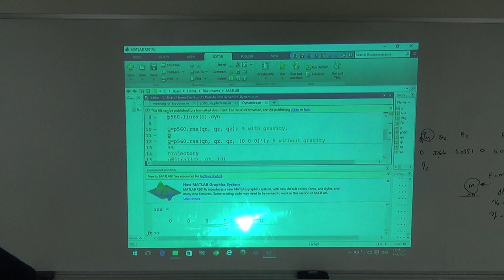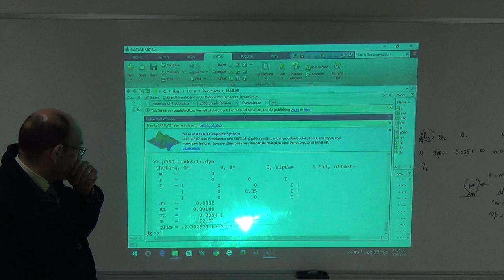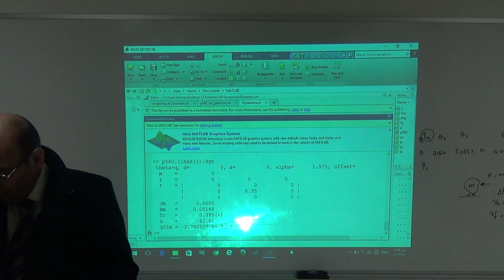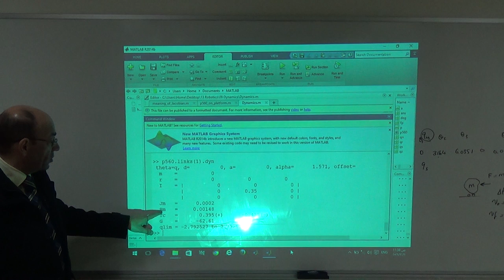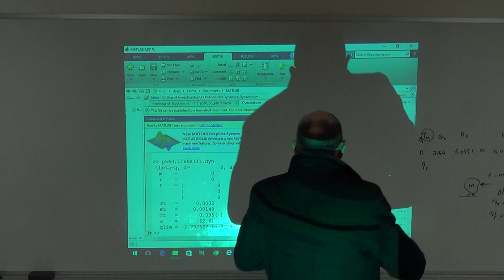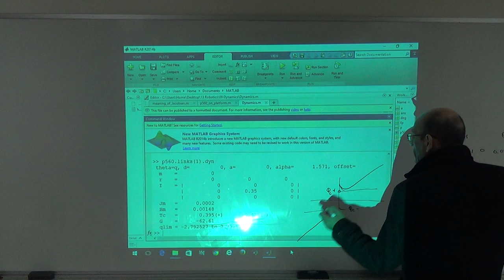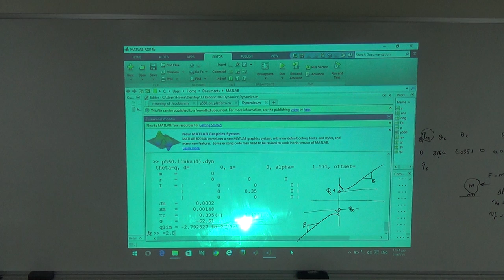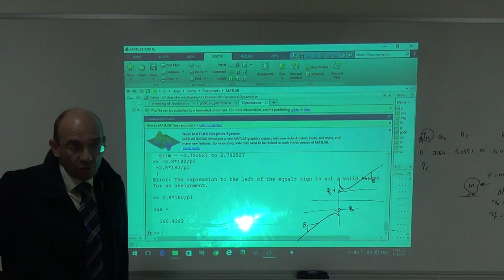Introduction to Manipulator Dynamics Using the Robotics Toolbox (b), 11/12/2016